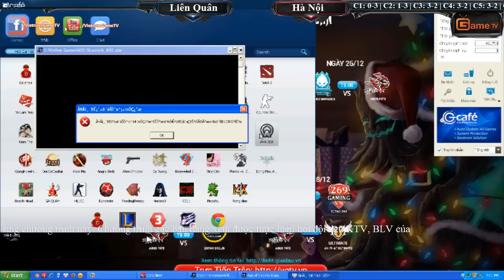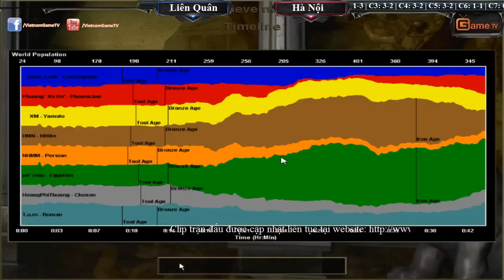AOE HighLights - Hồng Anh Cầm Cung R Egyp thổi bay cả Host Hitte + Pho Ya